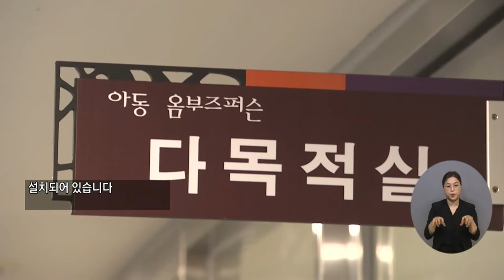복지TV뉴스 1626회 10월 12일 (수) 주요6 완주, 전국 최초 아동옴부즈퍼슨사무소 개소 장유진 기자